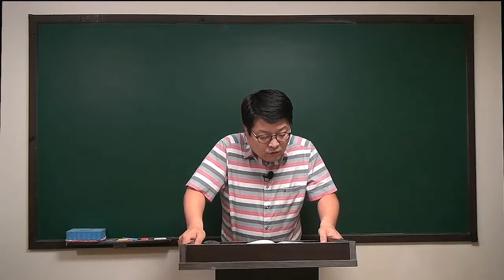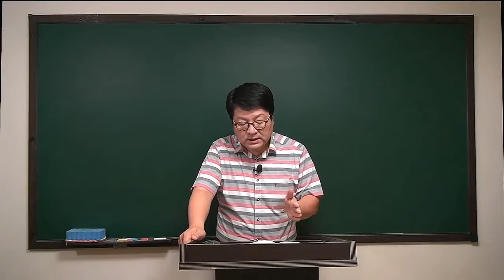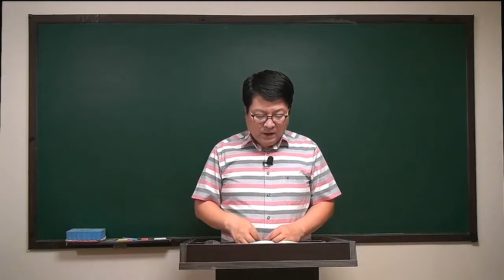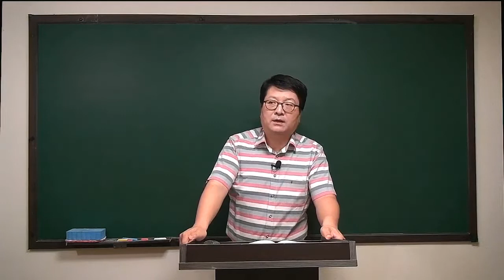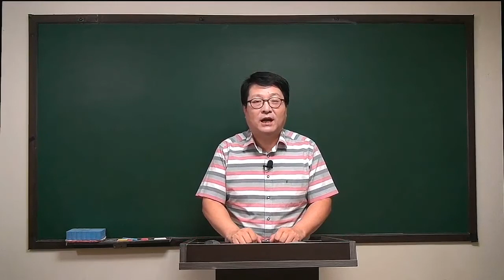[주전무] 2020년 주택관리사 민법 문제풀이과정 6-25